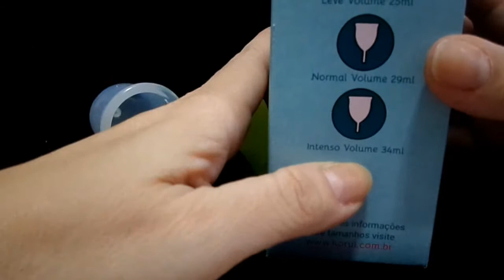Lumma AI vs Korui Intenso - Comparação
Ótimos coletores para quem tem fluxo intenso!